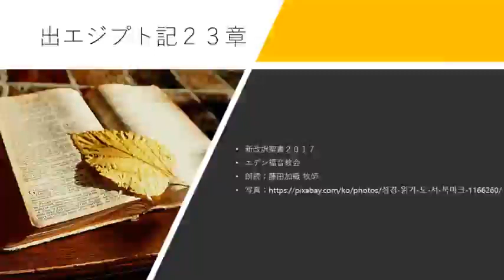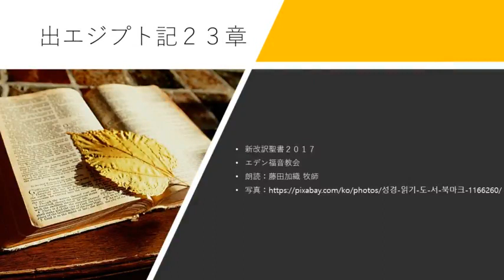出エジプト記23章 新改訳聖書2017